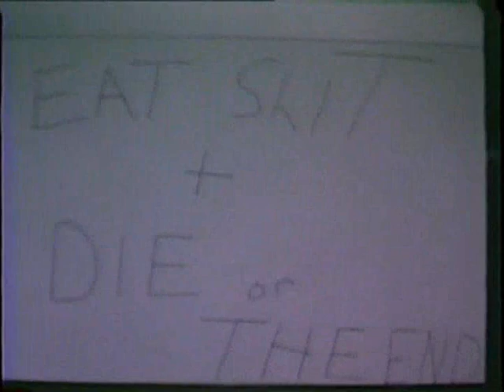David Porch My Friend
Footage of David Glen Porch. 1979 and 1980.
I will love you forever my brother, I will never forget you. Salute